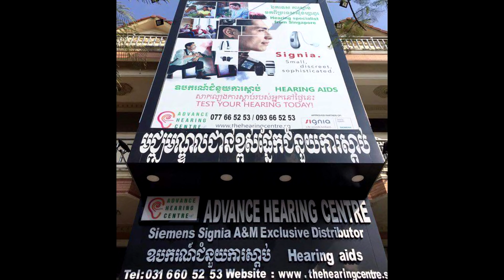ធ្លាក់លូ១បាត់ ពី មជ្ឈមណ្ឌលជំនួយការស្ដាប់ Advance Hearing center/khmer comedy / New comedy